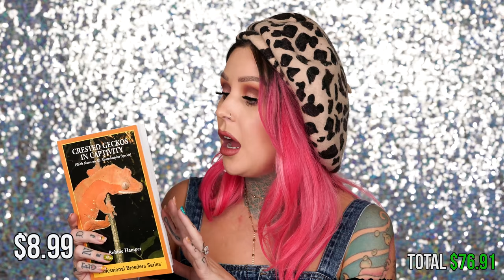REPTILE MYSTERY BOX...IS IT WORTH IT? | KristenLeanneVlog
YAY A VIDEO! I've been wanting to open this dang box for a while! Stoked I finally got to film it!
Shades:
Electric Paradise
Porange
Wrath
Arctic Mist